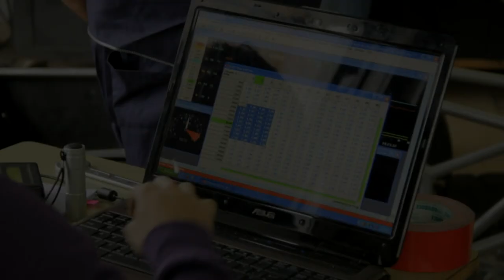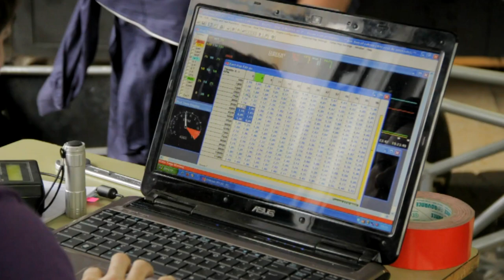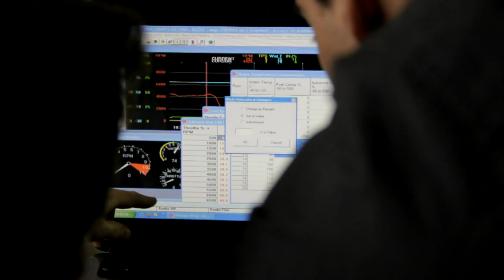Arrancando el motor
Con el coche casi terminado, una pieza importante comienza a brillar, nuestro motor ya ha sido arrancado.